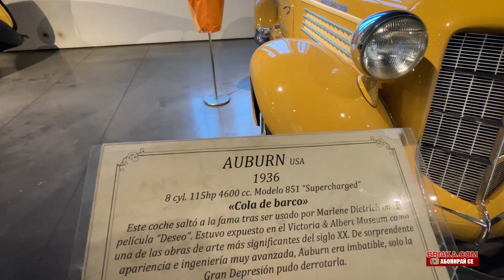Bri4ka: случайно попаднах на това уникално място! | Vlog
Филип: Случайно попаднах на този автомобилен музей в Малага!Останах без думи!  Гледайте Влога ми, ще ви хареса 👊